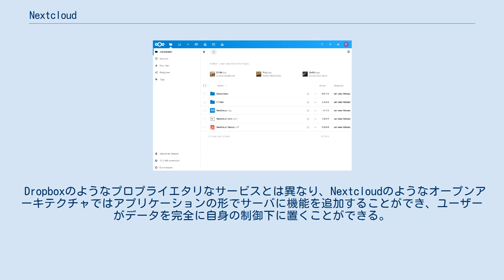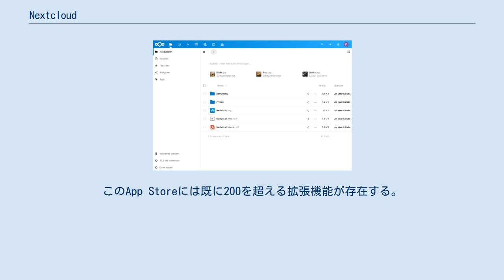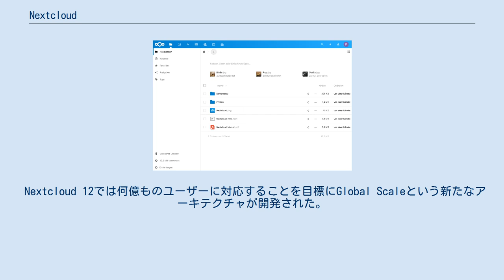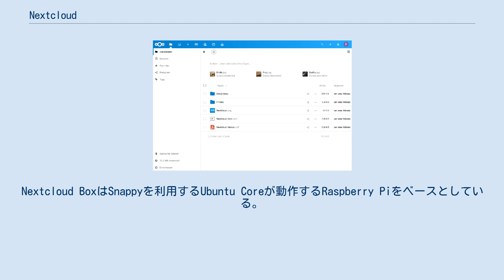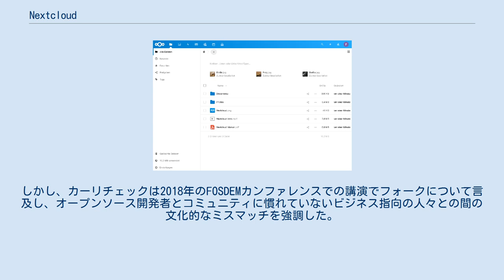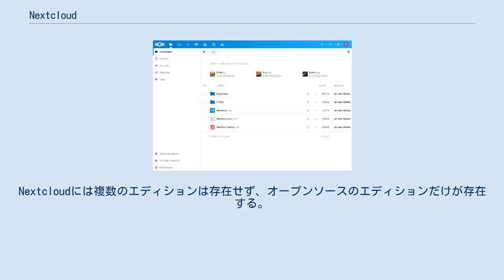Nextcloud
Nextcloudは、オンラインストレージの作成と使用のためのクライアント・サーバ型のソフトウェアである。
機能的にはDropboxに似ているが、オフプレミスのオンラインストレージサービスは提供しない。
Nextcloudはフリーかつオープンソースなので、誰でも自分のプライベートサーバにインストールして利用することができる。
 Dropboxのようなプロプライエタリなサービスとは異なり、Nextcloudのようなオープンアーキテクチャではアプリケーションの形でサーバに機能を追加することができ、ユーザーがデータを完全に自身の制御下に置くことができる。
 NextcloudはownCloudの作者であるフランク・カーリチェックによって、ownCloudからフォークして誕生した。
Nextcloudはカーリチェックやその他のオリジナルのownCloudの開発チームのメンバーによって積極的に開発されている。
 Nextcloudではファイルは通常のディレクトリ構造で保存されており、WebDAVを介してアクセスすることができる。
ファイルは転送時に暗号化され、保存されているファイルに対してもオプションで暗号化することができる。
Nextcloudはデスクトップクライアントまたはモバイルクライアントによってローカルのファイルと同期することができる。
 NextcloudはOpenIDまたはLDAPを介してユーザーとグループの管理ができる。
ユーザーとグループの間の読み書き権限を定義してファイルを共有することができる。
また、Nextcloudユーザーはファイル共有時に公開URLを作成することができる。
ファイルに対する行動の記録や、ファイルアクセスルールに基づいてファイルへのアクセスを禁止することもできる。
 Nextcloudはモニタリング機能・全文検索・ケルベロス認証・音声/ビデオ会議・拡張された連合・UIの改善などの新たな機能が追加されている。
 Nextcloudはモジュール式なので、プラグインによって機能を拡張することができる。
プラグインの開発者は、Nextcloudの開発元が提供するプラットフォームを通して、他のユーザーに拡張機能を提供することができる。
このプラットフォームはオープンプロトコルを介してNextcloudインスタンスと通信をする。
このApp Storeには既に200を超える拡張機能が存在する。
これらによって以下の機能を実装することができる。
 ローカルマシンとNextcloudサーバのファイルを同期するには、Windows・macOS・FreeBSD・Linuxで動作するデスクトップクライアントか、Android・iOSで動作するモバイルクライアントが利用できる。
ファイルやその他のデータ (カレンダー・アドレス帳・ブックマークなど) は、ウェブブラウザを使用してアクセス・管理・アップロードすることもできる。
サーバのファイルシステムへの更新は、接続されている全てのデバイスに反映される。
 NextcloudのサーバサイドソフトウェアはPHPとJavaScriptで書かれている。
リモートアクセスにはオープンソースのWebDAVサーバであるsabre/davを使用する。
NextcloudはSQLite・MariaDB・MySQL・Oracle Database・PostgreSQLなどのデータベース管理システムと連携するように設計されている。
 Nextcloud 12では何億ものユーザーに対応することを目標にGlobal Scaleという新たなアーキテクチャが開発された。
このアーキテクチャでは、ユーザーを別々のノードに分割し、それらの間の相互作用を管理するためのコンポーネントを導入する。
 2016年9月、Nextcloudはウェスタン・デジタル・ラボとカノニカルと共同で、Nextcloud Boxをリリースした。
この発表はカノニカルのCEOのジェーン・シルバーとフランク・カーリチェックによって行われた。
Nextcloud BoxはSnappyを利用するUbuntu Coreが動作するRaspberry Piをベースとしている。
これはその他のベンダーのためのリファレンス実装となることを意図していた。
2017年6月にウェスタン・デジタルがウェスタン・デジタル・ラボを閉鎖したことによって製造を終了した。
 代替ハードウェアとしては以下が入手可能である。